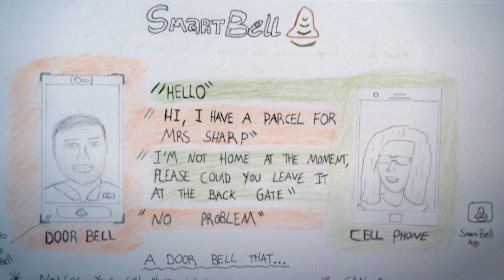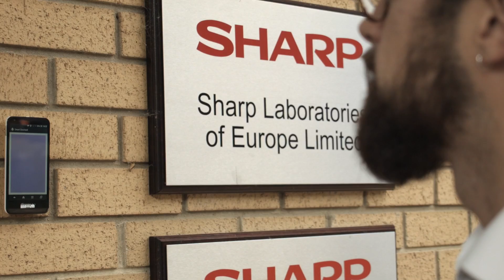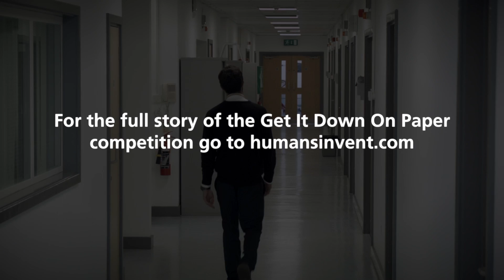GetItDownOnPaper: Developing the smart doorbell concept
Over the course of the summer we ran the GetItDownOnPaper competition in which we were offering one budding innovator the opportunity to do a month-long internship at Sharp Laboratories of Europe, Sharp Europe’s main research and development facility.

This year's winner was Daniel McGrane for his smart doorbell concept. Over the course of August, McGrane embarked on his internship at Sharp Labs in which he developed the concept, conducting market research and testing out a prototype.